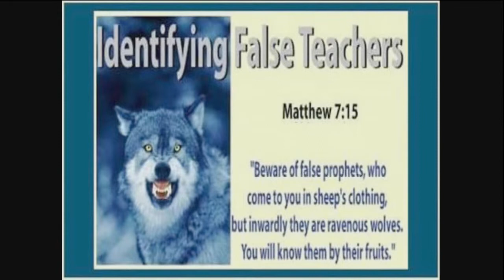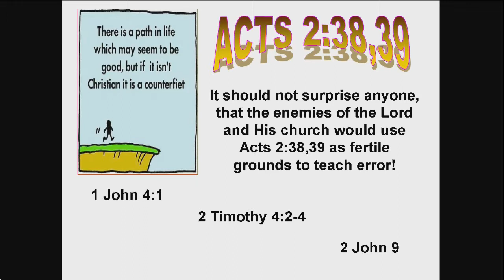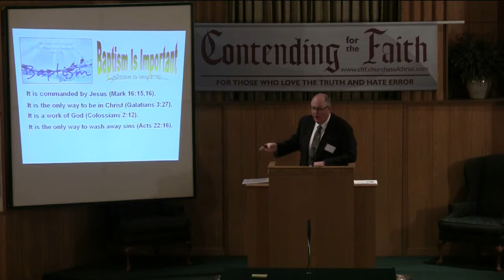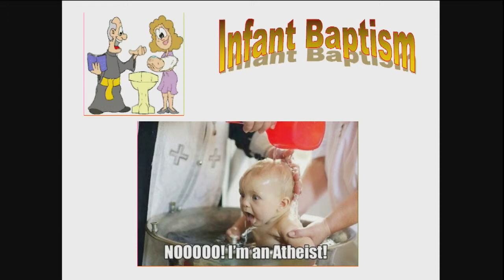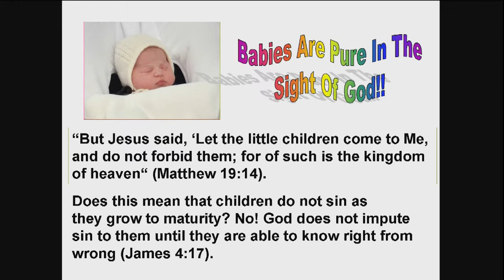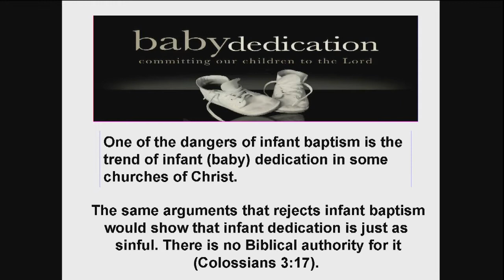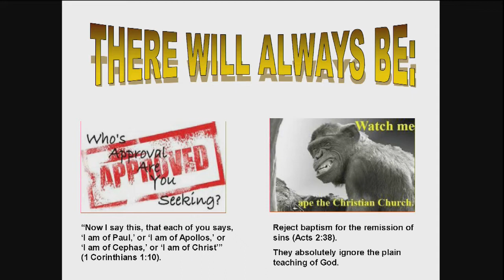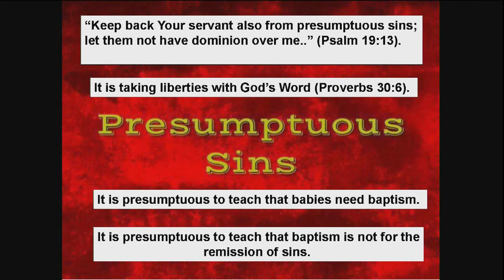The Fatal Error on Acts 2:38-39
Taught by Paul Vaughn